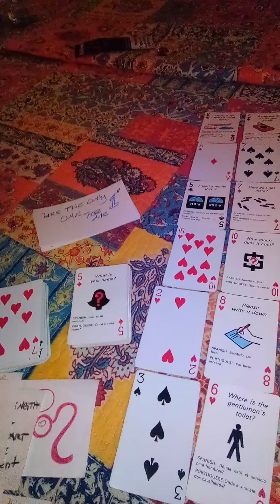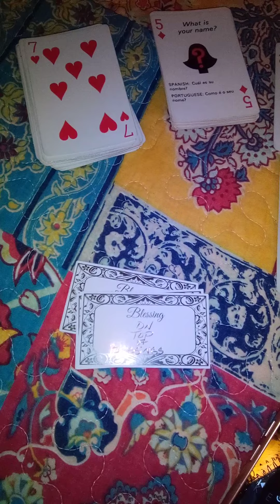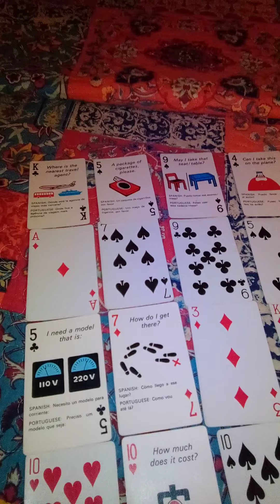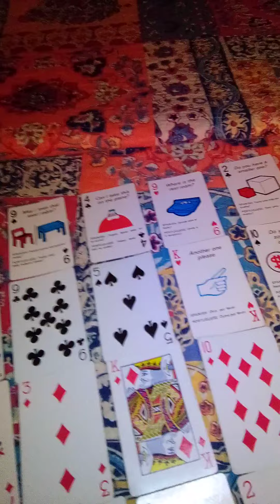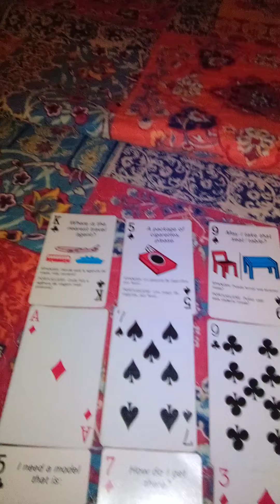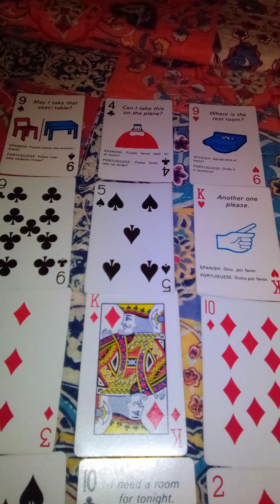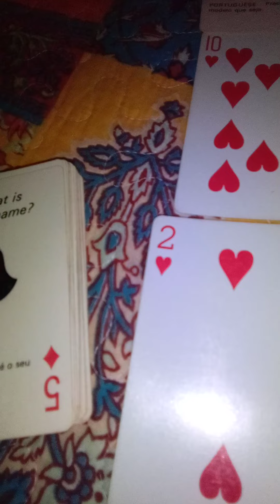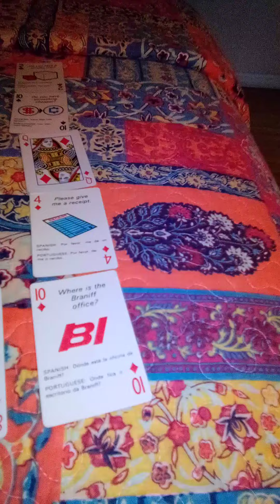DIVINE FEMININE 🕊️☮️ DIVINE MASCULINE SAID ILL NEVER MAKE A PROMISE I CAN'T KEEP THAT AIN'T ME KWAND